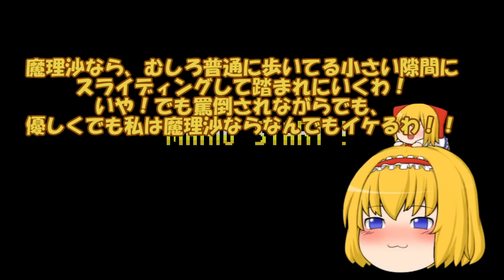スーパーマリオワールド最短クリア前半戦！！【GW特別企画】【実況】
今回はなんとGWということで
スーパーマリオワールド最短クリア実況を行います！
ぜひ楽しんでいってくださいね♪